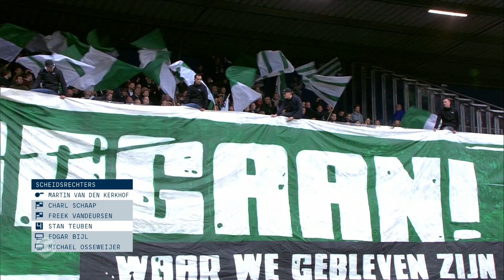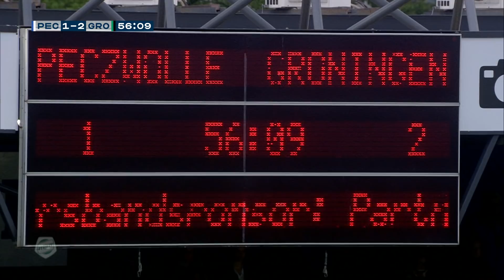Samenvatting PEC Zwolle - FC Groningen 3-2 (29-04-2019)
FC Groningen heeft maandagavond met 3-2 verloren van PEC Zwolle. In het restant van 34 minuten en 5 minuten extra tijd boog de thuisclub een 2-1 achterstand binnen zes minuten om in een 3-2 voorsprong. Bram van Polen en (opnieuw) Lennart Thy waren de goudhaantjes voor PEC Zwolle, dat zich door de zege definitief veilig speelde. FC Groningen stond en staat negende op de ranglijst.